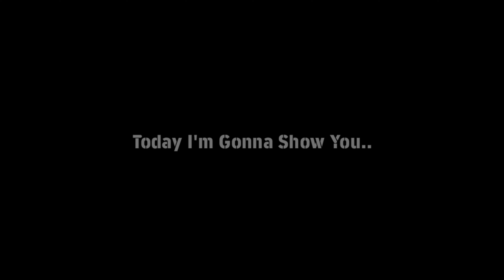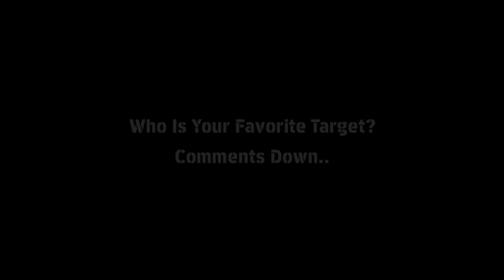Upcoming Monday Epic Spanish League Gaurdians Pack In eFootball 2024 Mobile | Players & Boost Rating